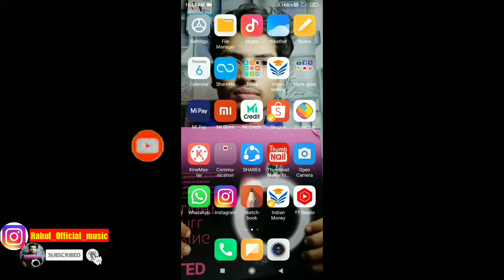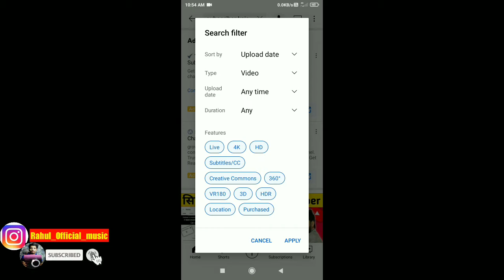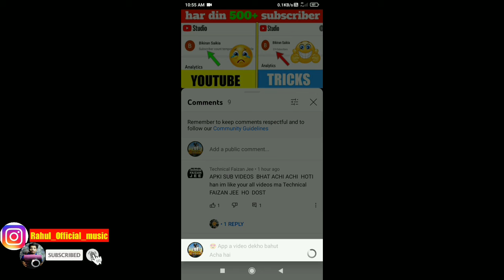5 मी. में 1000 + Subscriber|| Subscriber Kaise Badhaye new tricks 2022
Live - Subscribers Kaise Badhaye! How To Increase Youtube Subscribers!Subscribers Kaise Badhaye 2021
YouTube subscribers kaise badhaye|How to increase YouTube subscribers| ₹10 me 1k subscriber complete
5 मी में 1000 + Subscriber|| Subscriber Kaise Badhaye new tricks 2022|| Subscriber Kaise Badhaye

 lots of